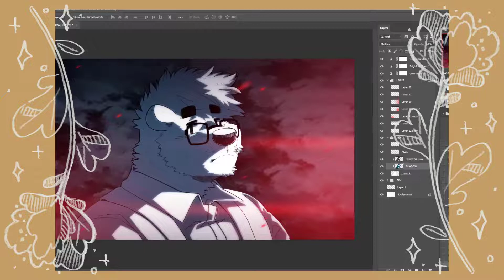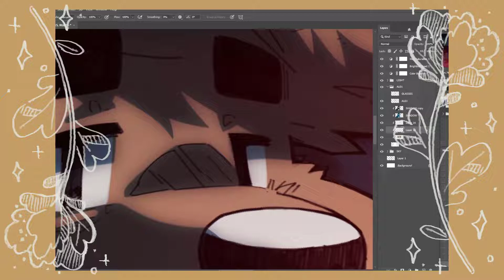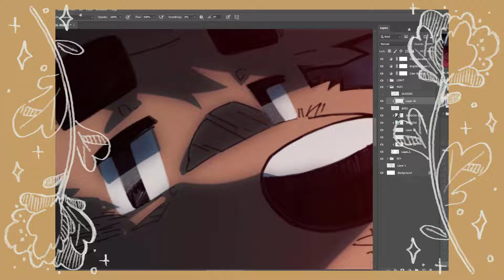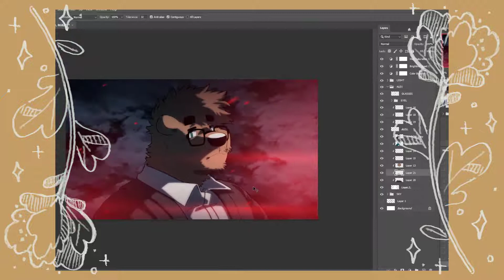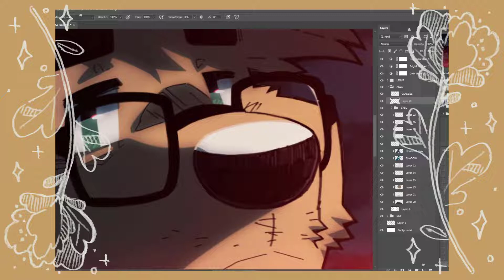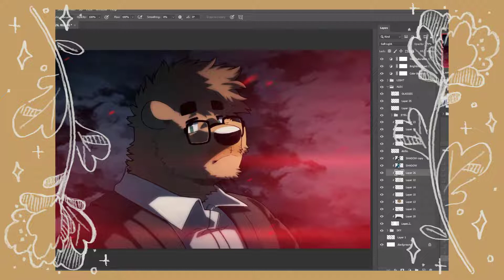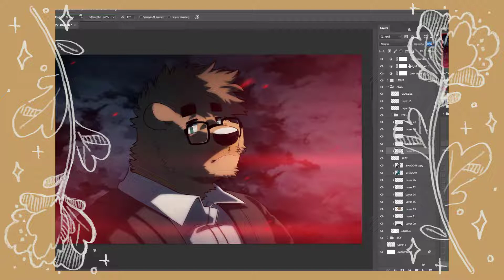ART PROCESS FOOTAGE 61 ✨